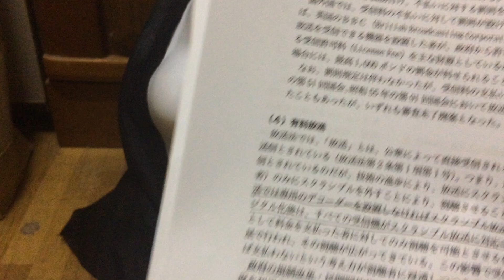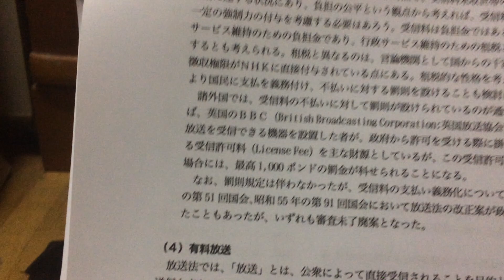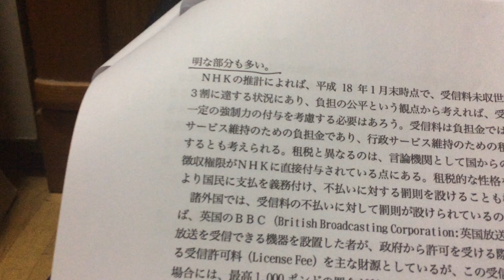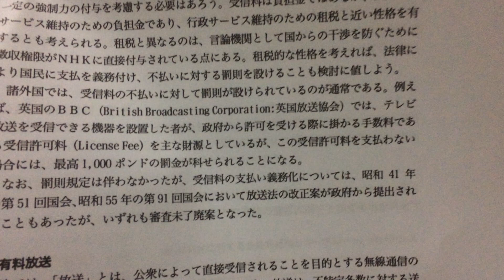ＮＨＫのスクランブル放送について★1.5倍速/字幕(改善)で閲覧オススメ★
タイトル：公共放送の在り方とNHK改革--NHK改革論議の視点
著者：荒井 透雅
研究資料として引用し動画をUPしました。

ＮＨＫのスクランブル放送については何と２００６年のアナログ放送時代から「政府の規制改革・民間開放推進会議」で答申発表されていた！

NHKが日本を停止させている！？【CGS 日本再生スイッチ ケントギルバート 第35回】⇒

ＮＨＫスクランブル放送の実現

政見放送・れいわ新選組代表 山本太郎 参院選2019